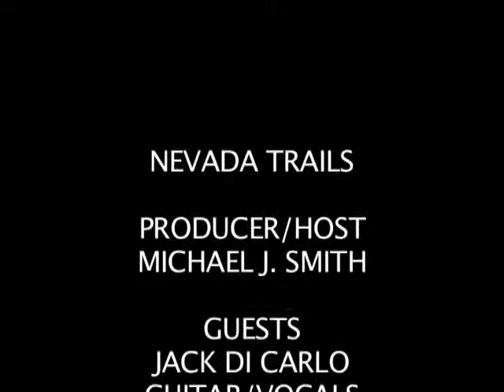Nevada Trails with special guests DiCarlo-Busch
DiCarlo-Busch jam in the studio with some classical guitar.